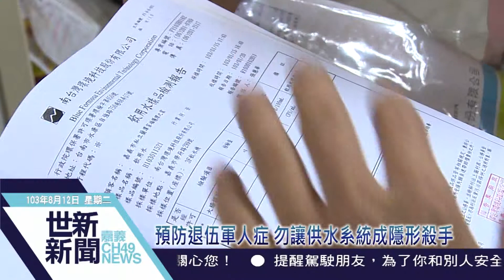世新新聞 預防退伍軍人症 勿讓供水系統成隱形殺手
預防退伍軍人症 勿讓供水系統成隱形殺手

日前媒體報導，有兩名嬰兒罹退伍軍人症，調查發現原因是家長使用開飲機的水沖奶，嬰兒可能在喝奶時嗆入受退伍軍人菌汙染的牛奶，引發感染。醫師建議民眾，泡牛奶必須使用加熱煮沸超過70度熱水，才能徹底殺菌，開飲機及中央空調系統的冷卻水塔，都要定期清洗，避免滋生細菌，影響健康。